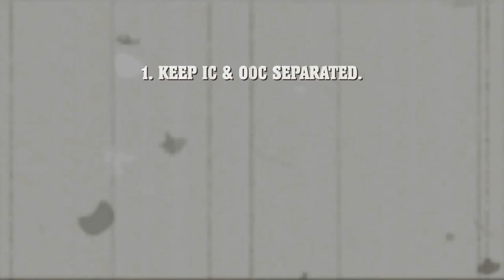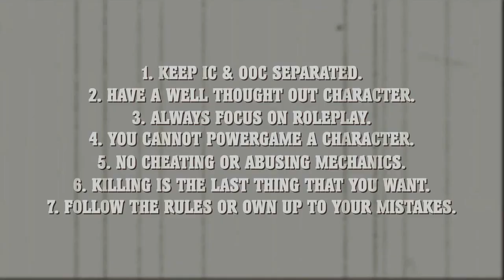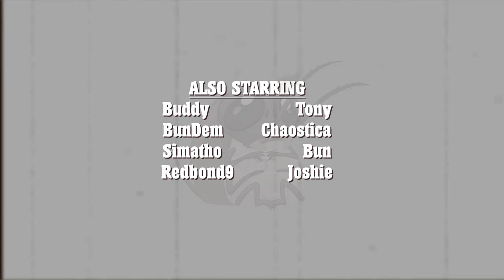A Basic Guide For Roleplay in DayZ (2017)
New to Roleplay in DayZ? Here's a basic guide to help you get started. Usually, applies to most RP communities but will always be subjective per community. Enjoy!

CAST & CREDITS

Written by D.X. Logan (LeviathanApsu)

The Marshal as Richard Penn (RP)

Also starring: Buddy, Simatho, BunDem, Joshie, Tony, Bun, Chaostica, Redbond9 and Leviathanapsu as Timmy.

MUSIC CREDITS